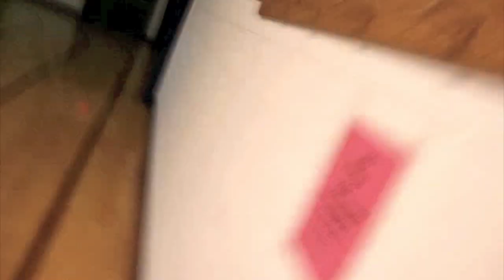Nash Dunk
Nash dunking at the gym